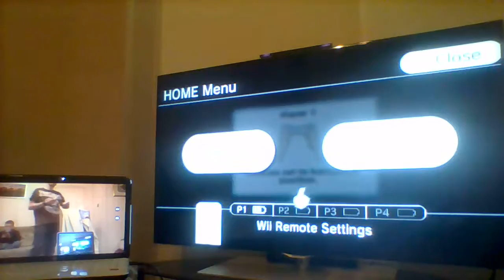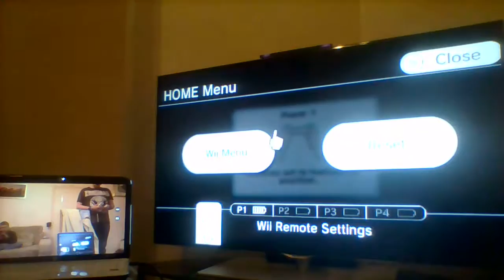Part 2,clip 2,of a wii game of[Donkey Kong-country returns]